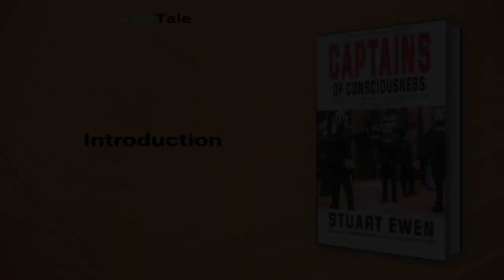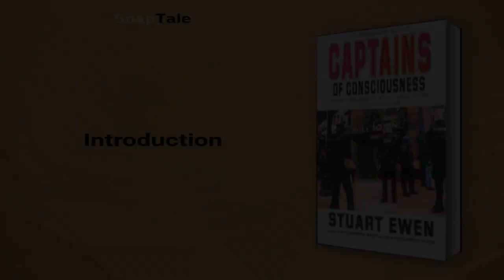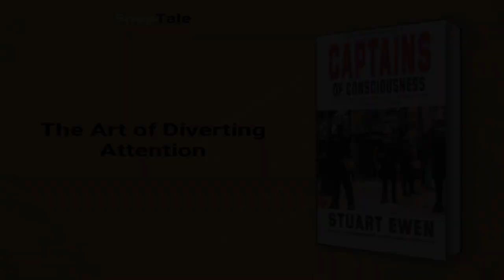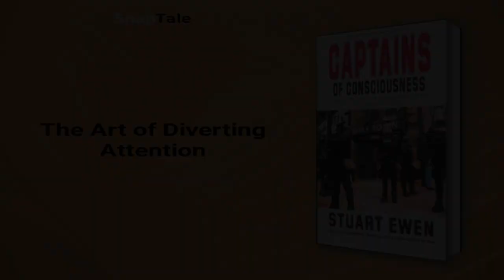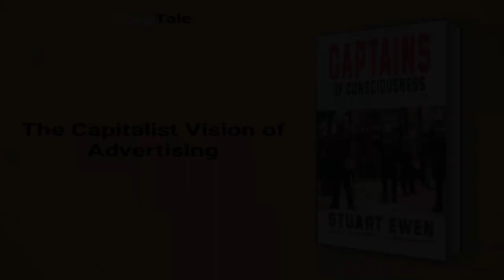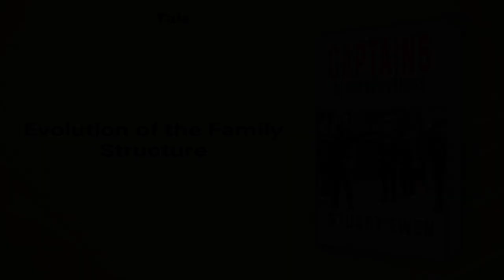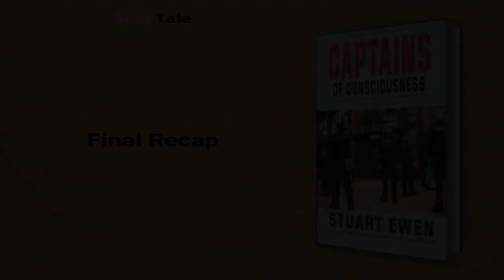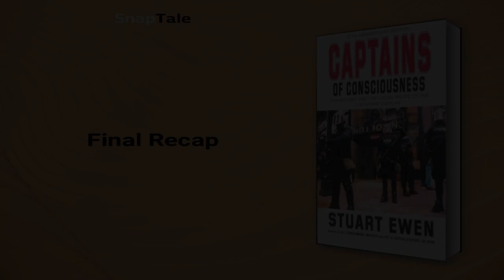Captains Of Consciousness by Stuart Ewen: 10 Minute Summary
*BOOK SUMMARY*

TITLE - Captains Of Consciousness: Advertising And The Social Roots Of The Consumer Culture

AUTHOR - Stuart Ewen

DESCRIPTION:
📖 If you've ever wondered how advertising invaded our lives, this book is a must-read. Captains of Consciousness examines the origins of the industry and consumer society at the turn of the twentieth century. Stuart Ewen's fascinating history shows how American businesses ingratiated themselves into our everyday lives by refining their search for new consumers.

TIMESTAMPS:
⌚ 00:00 Introduction
⌚ 01:10 The Transformation of American Consumerism
⌚ 02:18 The Birth of Consumer Culture
⌚ 02:46 The Art of Diverting Attention
⌚ 03:30 The Birth of Consumer Culture
⌚ 04:09 The Paradox of the Consumer Society
⌚ 05:13 The Capitalist Vision of Advertising
⌚ 06:04 Evolution of the Family Structure
⌚ 07:19 The Rise of Consumerism in America
⌚ 08:05 The Shift from Capitalism to Socialism
⌚ 08:41 The Rise of Mass Consumption
⌚ 09:42 Final Recap